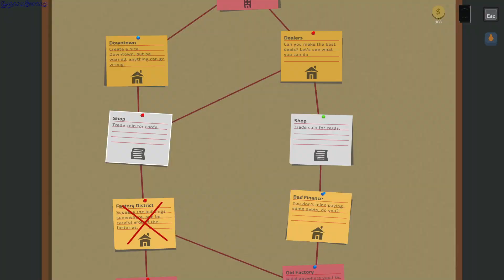Downtown Dealers gameplay - GogetaSuperx